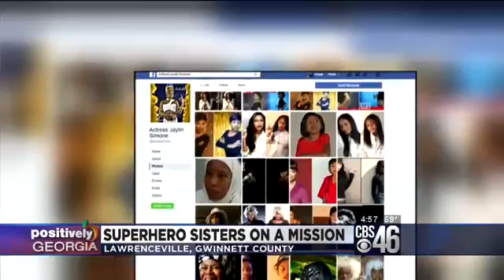NewsFlash: The Rutledge Sisters aka Georgia's GirlPowered Superheros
CBS 46 Atlanta introduces its audience to Jaylin Simone & Jasmin Alyse!